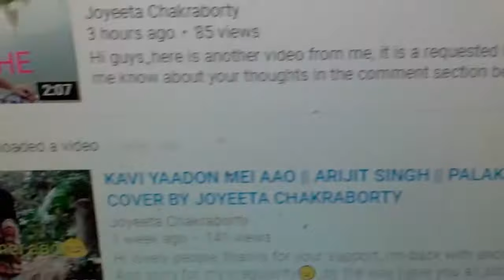Shoutout to my friend Joyeeta Chakraborty☺